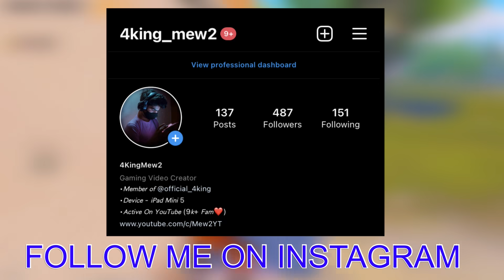MASTER SQUAD HOUSE IN PUBG MOBILE🔥BEST RUSHING TIPS AND TRICKS BATTLEGROUNDS MOBILE BGMI UPDATE1.4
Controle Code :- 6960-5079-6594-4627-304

Instagram  I'd :- 4King_Mew2 (400 followers hi h )

Topic Covered
School apartments pubg mobile
Best tips and tricks for school apartments in pubg mobile
close range fight tips and tricks in pubg mobile
close range fight tips and tricks pubg mobile lite
top 10 close range tips and tricks
tdm close range tips and tricks
10 close range tips and tricks
squad house pubg mobile
Best tips and tricks for squad house in pubg mobile
How to rush in squad house pubg mobile
How to push in squad house pubg mobile
Best tips for rushing in squad house